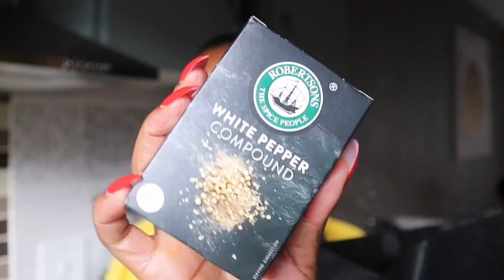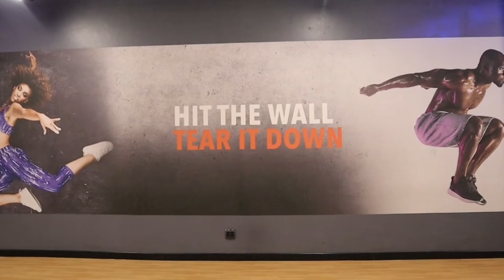Days in my life|As a 40+woman with no children|Life in my 40s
Hey Naizagang
Join me on this video as I take you along on my regular life, how I juggle my days as a full time employed lady, how I keep fit as a 40+ woman by hiking etc, taking care of my family, cooking Sunday kos for my husband and I, getting my hair done and more.

This is how my life looks like as a 41 year old married, woman with no kids/children.